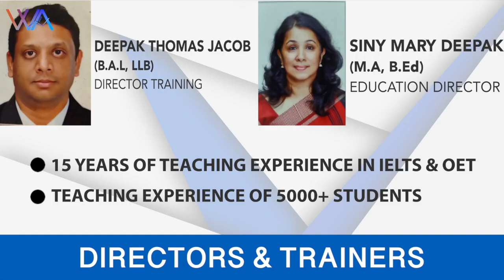Hear What Our Student Says | Richy & Neenu | Wattasseril Academy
Hear What Our Student Says:
Richy Annet Stanley & Neenu Rachel Thomas

Wattasseril Academy - IELTS & OET Coaching Centre
Pathanamthitta & Kottayam